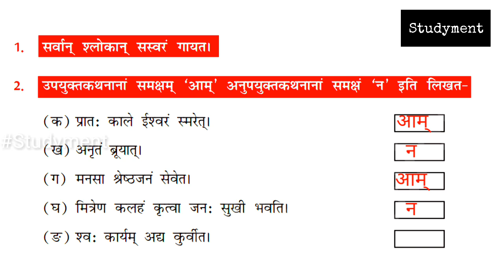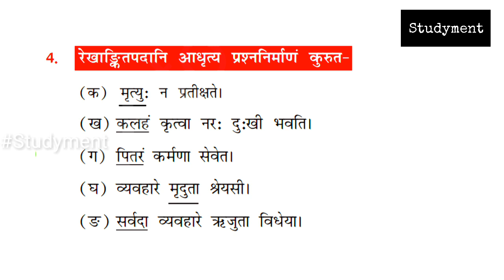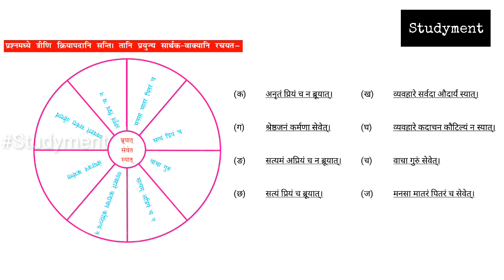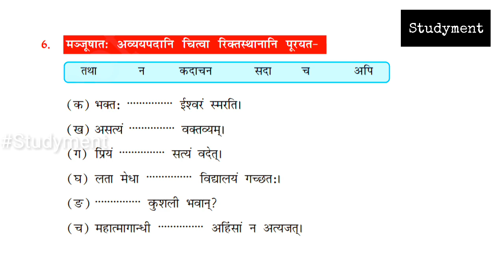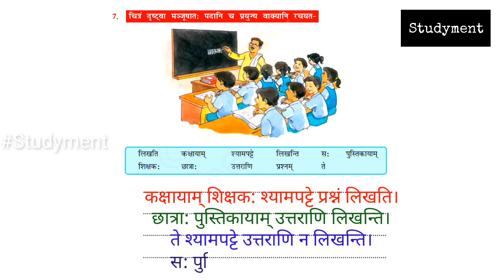Chapter 6 Exercise Class 7 | Sanskrit Ruchira Part 2 | Studyment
नमस्कार,
आज हम कक्षा 7 की संस्कृत (रुचिरा भाग 2) के छठे पाठ का अभ्यास करेंगे, जिसका नाम है - सदाचार।
इस वीडियो में बहुत ही सरल रूप में पाठ का अभ्यास समझाया गया है।
आशा है आपको हमारा ये प्रयास पसन्द आएगा।🙂👍

🕖 timestamps ⤵️
00:22 Q.1 सर्वान् श्लोकान् सस्वरं गायत
00:44 Q.2 'आम्' 'न'
02:22 Q.3 एकपदेन उत्तरत
03:28 Q.4 प्रश्ननिर्माणं कुरुत
05:02 Q.5 क्रियापदानि प्रयुज्य सार्थक वाक्यानि रचयत
07:22 Q.6 अव्ययपदानि चित्वा रिक्तस्थानानि पूरयत
08:57 Q.7 चित्रं दृष्ट्वा पदानि च प्रयुज्य वाक्यानि रचयत